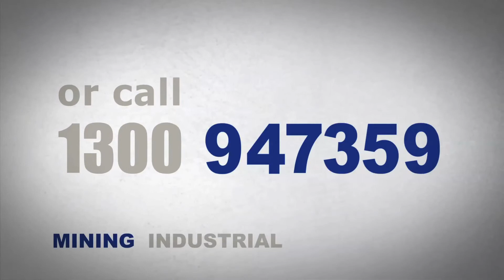30 Second Tv Commerical - Wisely Group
30 Second TV Commercial for Wisely Group.